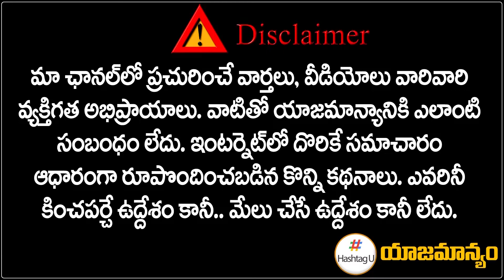స్పీడ్ పెంచిన ఈటల.. కేసీఆర్ కు మరో ఎదురుదెబ్బ ? || Etela Holds Meeting With BJP Leaders || HashtagU